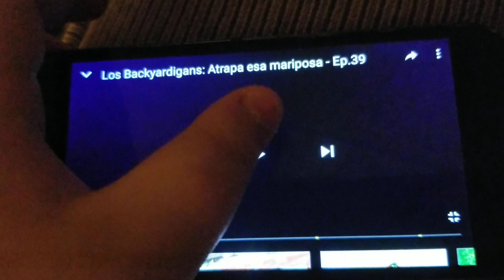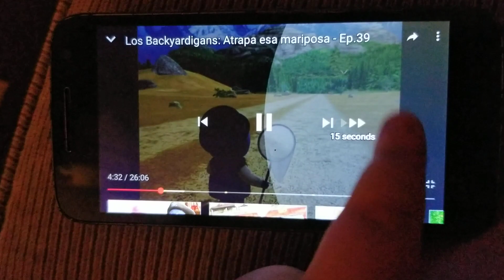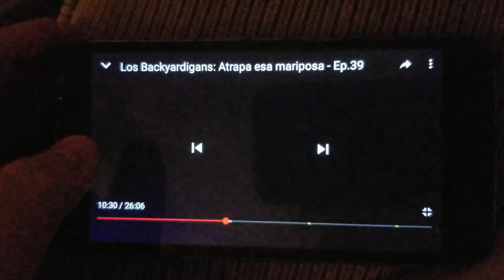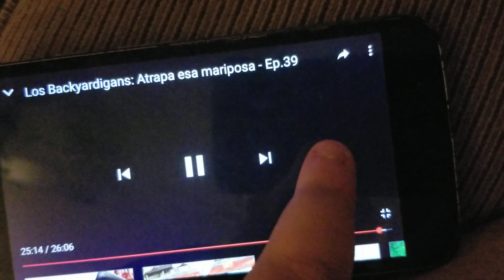Los backyardigans atrapa esa mariposa ep 39